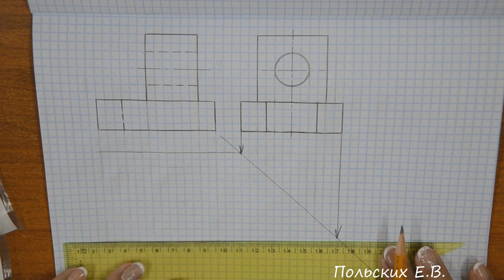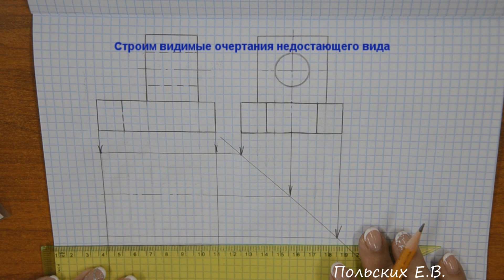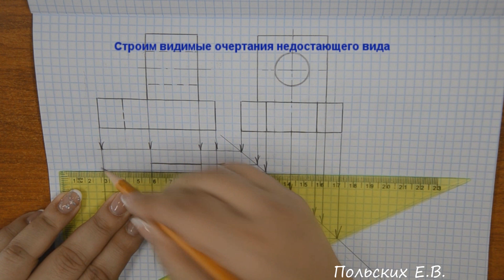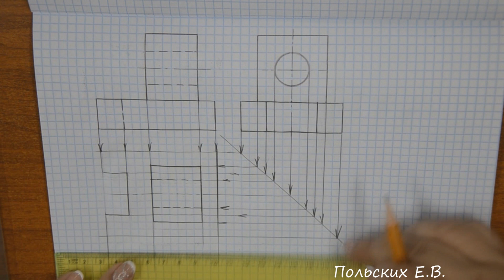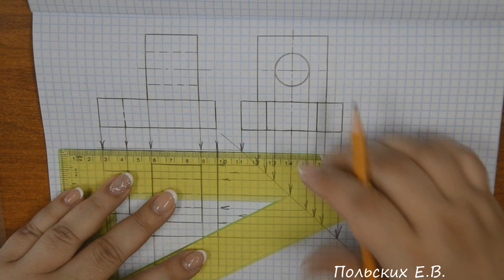Построение третьего вида детали